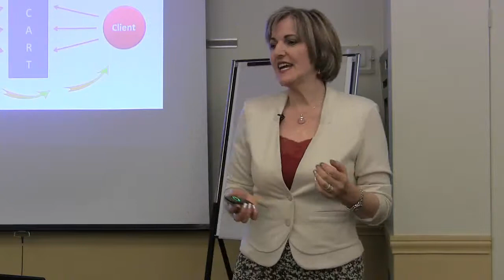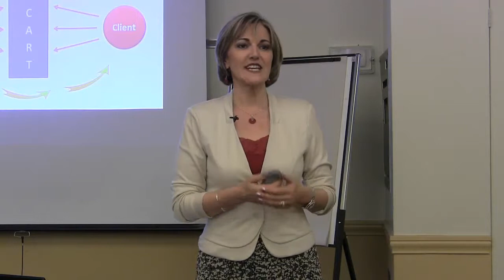Les trois éléments d'une identité professionnelle mémorable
L'authenticité, la clarté et la cohérence sont les  trois éléments de l'image professionnelle qui doivent être présents pour bâtir une marque d'affaires solide et mémorable. Kathleen Gran détaille chacun des éléments lors de son atelier Les incontournables du branding donné dans le cadre des Soirées Plaisirs Affaires du Réseau des femmes d'affaires du Québec.